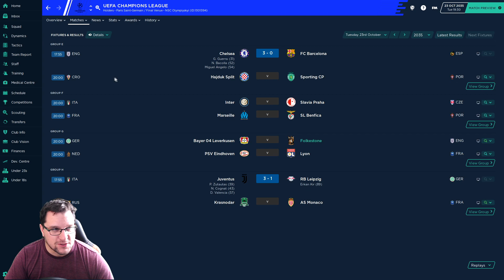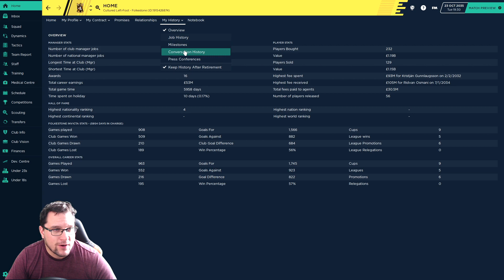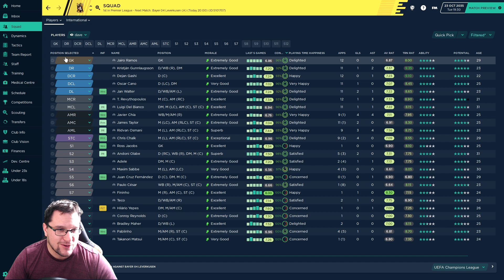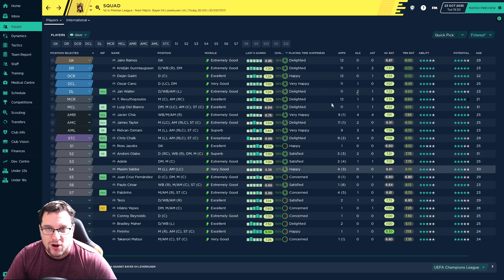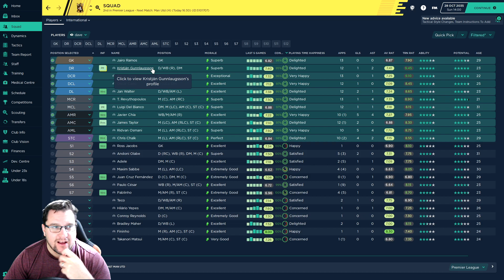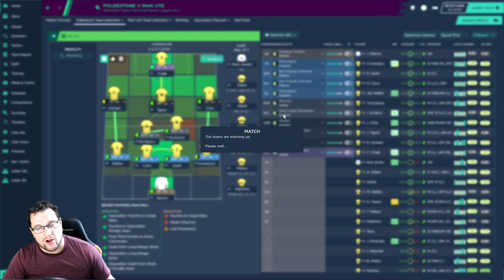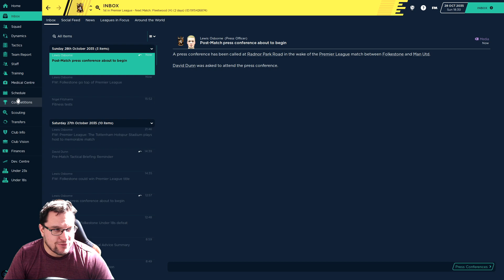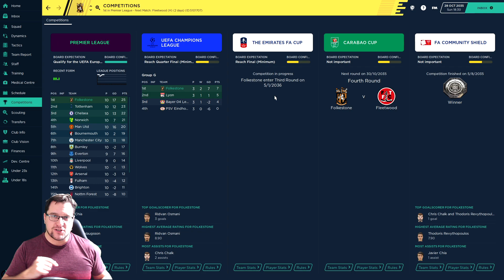Home Town Hero Football Manager 2020 - S17 Ep2 - LEVERKUSEN | Champions League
Its season 17 and we have Leverkusen in the Champions League... How do we get on ?. We are playing the Home Town Hero save and taking Folkestone Invicta up the leagues on Football Manager 2020 (FM20). Lets see what its all about... Its Season 17 Episode 2 (S17 Ep2)